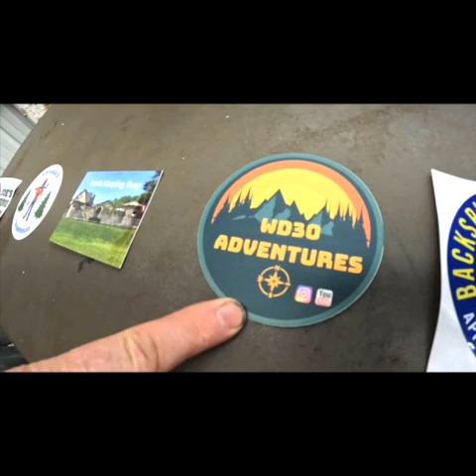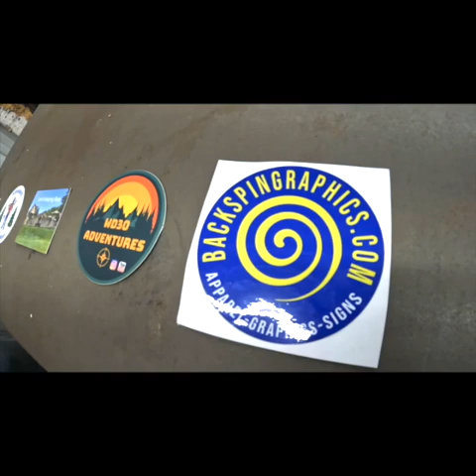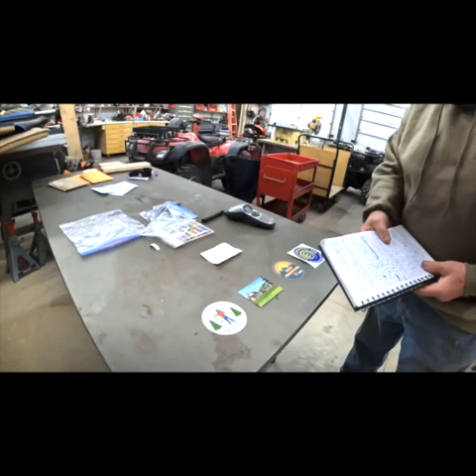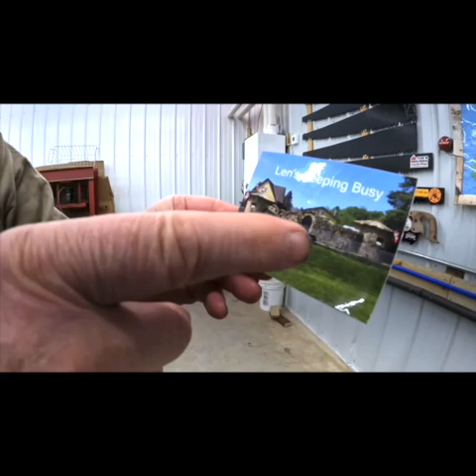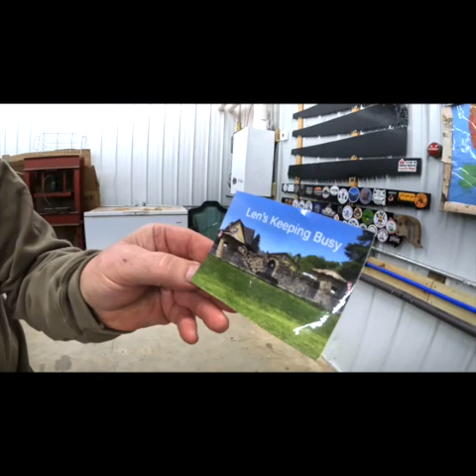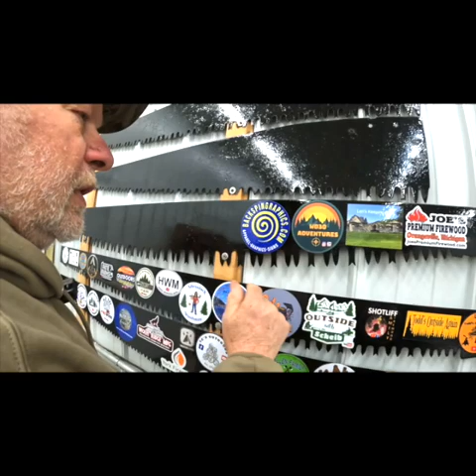Blades of Glory #5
This is the 5th installment in the Blades of Glory Series. Today we give a shout out to Bill Moon @ BackSpin Graphics, Jeff @ Adirondack Woodsman, Will @willdavidsonakawd3062 WD30 Adventures, Len @ Len's keeping busy &  Joe @ Joe's Premium  Firewood. Thanks for sending in your stickers. Anyone that would like to be in future Blades of Glory installments give ua a shout.x